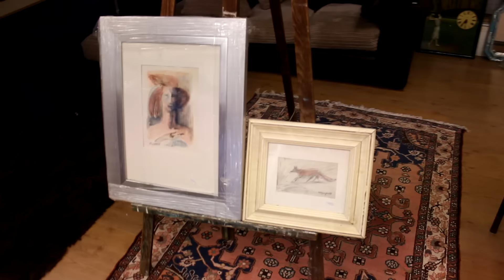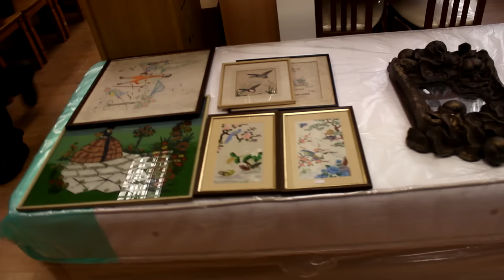Bangor Auction Preview 25/02/16 - Thursday @ 6pm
Bangor Auctions NI, LOTS going under the HAMMER Thursday (25/02/16) @ 6pm. View Wednesday 2pm - 8pm & Thursday from 2pm.
AUCTION starting @ 6pm